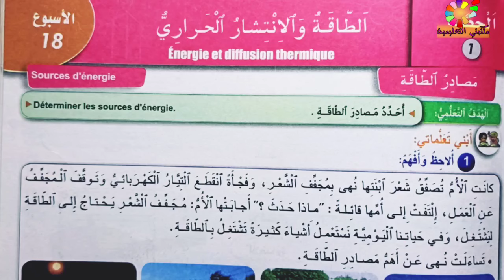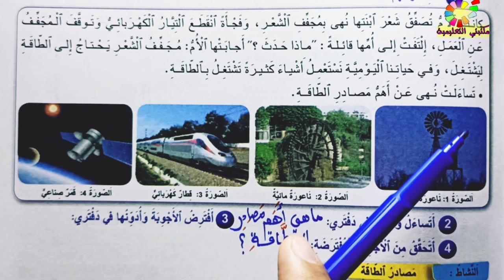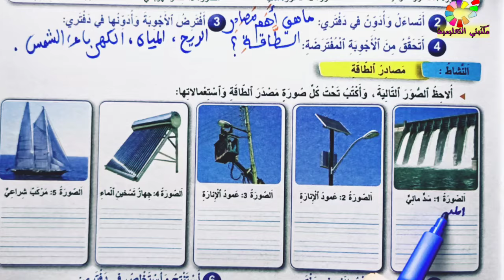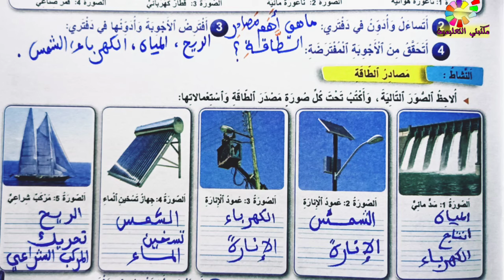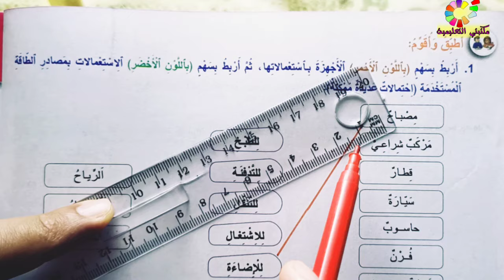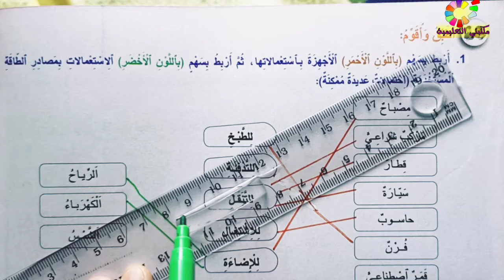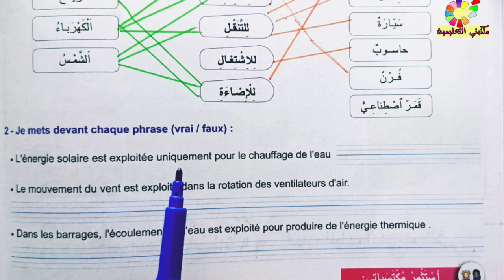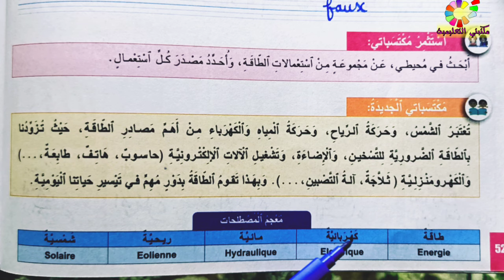الطاقة الانتشار الحراري ص52/51 المرشد في النشاط العلمي المستوى الرابع